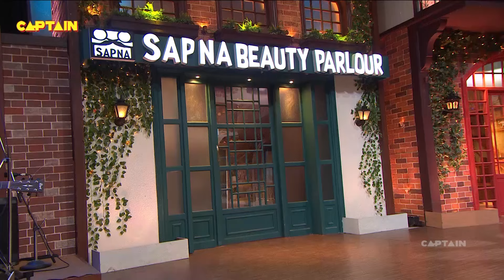Sapna ने कौनसी ऐसी मसाज बताई जिसे सुनकर सब हँसकर हुए लोटपोट ?🤣🤣|The Kapil Sharma Show S2|Comedy Clip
Star Cast: Kapil Sharma, Bharti Singh, Krushna Abhishek, Kiku Sharda, Sumona Chakravarti, Chandan Prabhakar